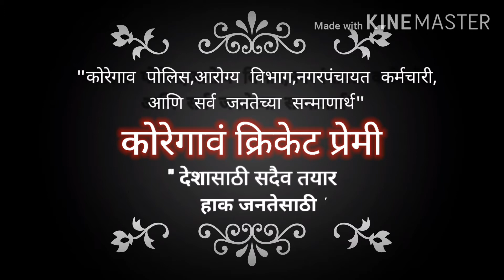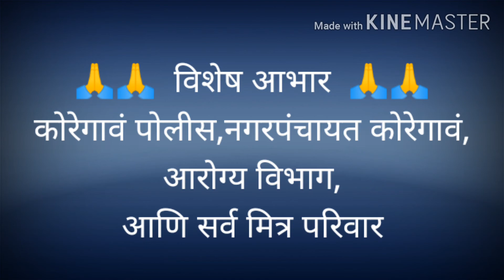Koregav criket premi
Criket lover @@ ☺️☺️Dosti, ये दिल तुम्हारे प्यार का मारा है दोस्तो